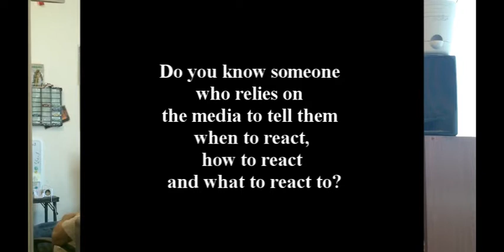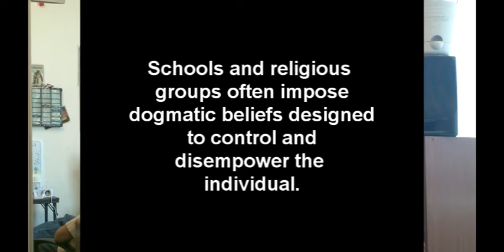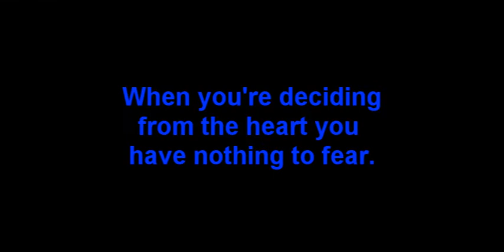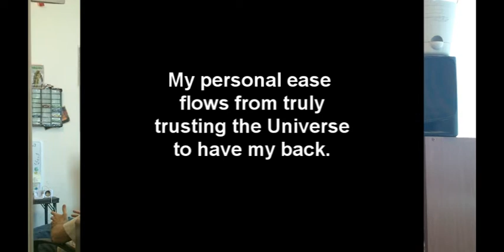You won't see THIS video on the Nightly News Have we had enough with liars yet?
Get your info from trusted sources, not from institutions or media outlets with agendas